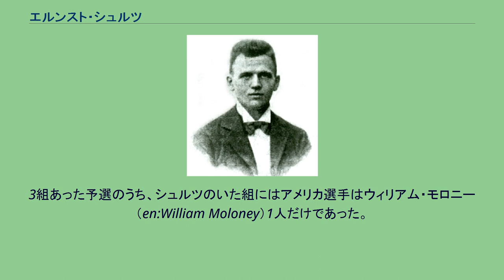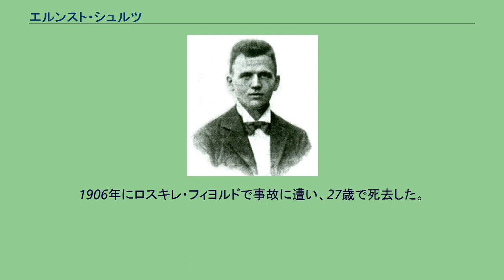エルンスト・シュルツ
エルンスト・シュルツ（Ernst Ludvig Emanuel Schultz、1879年5月15日 - 1906年6月20日）は、デンマークの陸上競技選手。
1900年パリオリンピックの銅メダリストである。
ヴァイレ県ホーセンス出身。
会計士として働きながら、クラブに所属し陸上競技を行っていた。
1896年から1900年にかけてデンマーク選手権に出場し、1898年には150m走で3位。
1899年には同種目でデンマークチャンピオンに輝いている。
1900年パリオリンピックでは400mにのみ出場した。
15人がエントリーしたこの種目のうち8人がアメリカの選手であった。
3組あった予選のうち、シュルツのいた組にはアメリカ選手はウィリアム・モロニー（en:William Moloney）1人だけであった。
シュルツはモロニーに次いで2位で決勝進出を決めた。
決勝に進出した6人のうち5人がアメリカの選手で、それ以外の国の選手はシュルツ1人であった。
7月15日に行われる決勝は日曜日に行われた。
アメリカの選手は日曜日は安息日のため競技をすることが難しく、400mの決勝でも6人のうちモロニー、ディクソン・ボードマン（en:Dixon Boardman）、ハリー・リー（en:Harry Lee）の3人が競技を棄権した。
3人で決勝は行われ、楽勝したアメリカの2選手に次いで、シュルツは最下位であったが3位となりメダルを獲得した。
その後、1902年のデンマーク選手権の100mで3位という記録を残している。
1906年にロスキレ・フィヨルドで事故に遭い、27歳で死去した。